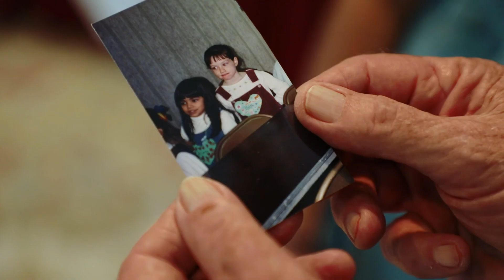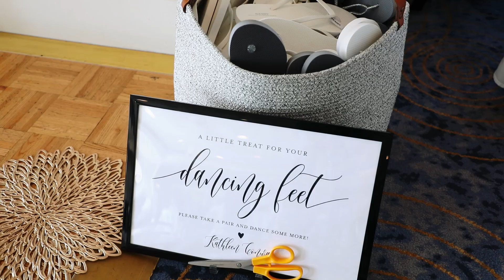Beth & James | Highlights